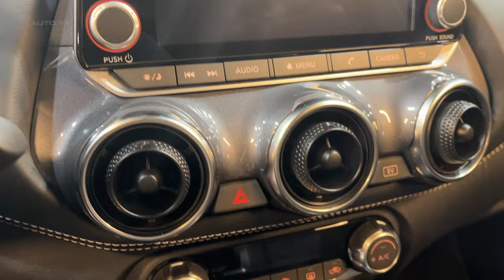NEW 2023 Nissan JUKE - Overview REVIEW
The 2023 Nissan Juke continues its trend of being an innovative contender in the compact SUV market. With a distinctive and assertive style, it stands as a unique alternative to conventional small cars. Boasting a high-riding stance, the Juke's appearance might be controversial for some, yet its unique aesthetic, coupled with an affordable price tag, has contributed to its wide acceptance and significant influence in the compact SUV landscape.

The Juke has earned a four-star rating, offering a comfortable interior ambiance, abundant safety features, and a wealth of standard equipment. Among its several trims, the N-Connecta is the most sought after. However, it's crucial to mention that competing small SUVs might provide better driving dynamics, improved comfort, and higher efficiency, particularly those equipped with hybrid powertrains.

Resale value for the Juke is competitive within the compact SUV category, outpacing vehicles like the Citroën C3 Aircross. Yet, some rivals surpass the Juke in terms of preserving value over a typical ownership span of three to four years.

Despite speculation, as of 2023, Nissan has no plans to discontinue the Juke. On the contrary, prospective buyers will find plenty of attractive deals for ordering a new Juke.

A significant upgrade in recent iterations is the introduction of the Juke Hybrid, which employs a similar powertrain to the Renault Clio and Renault Captur E-Tech models. This shared technology includes a 1.6-litre petrol engine, the same transmission, and a 1.2 kilowatt hour battery pack.

The design of the latest Juke is an evolution of its predecessor, adopting a more assertive posture. It maintains its prominent round front lights but with upgraded trefoil LED functionality. An optional contrasting tone for the roof and concealed rear door handles behind the windows contribute to its distinct and consistent design language.

Internally, the Juke shares several components with the Nissan Micra and Renault Clio. Manufactured in Sunderland, it's equipped with a three-cylinder petrol powertrain. Notably, the Juke does not offer a diesel or four wheel drive option, and the automatic transmission variant features a DCT in place of the previous CVT.

Nissan has striven to enhance the Juke's overall refinement, cabin quality, and technology offerings. These improvements make the Juke increasingly appealing for those in the market for a contemporary, comfortable compact SUV.